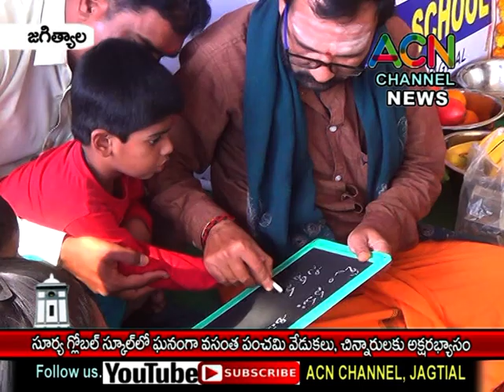జగిత్యాల : సూర్య గ్లోబల్ స్కూల్ లో వసంత పంచమిసందర్బంగా చిన్నారులకు జరిగిన అక్షరాబ్యాసం